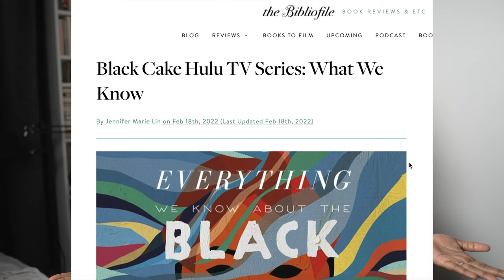Mama would be proud | BLACK CAKE book review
I’ve always had a sweet tooth, but a cake that comes with family secrets and drama is a cake I must try!

Kyla Denanyoh discusses the fiction book, Black Cake, and explains what happens when sibling rivalry meets Jamaican recipes on Kyla’s Reading Day.